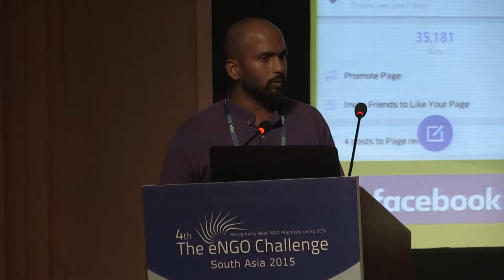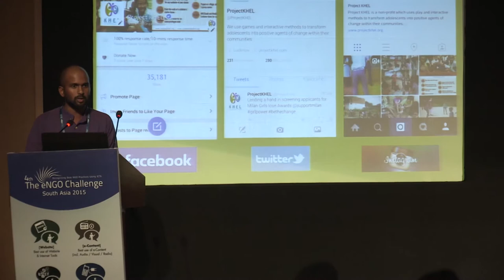social media & social commerce ,sanjay mucharla, society for development activity,project khel